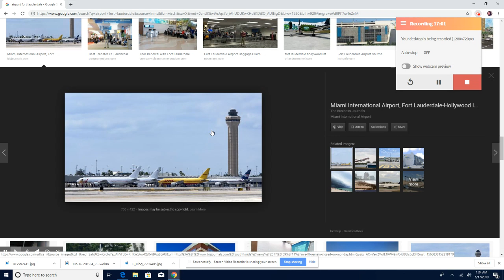ISTWA SA MAKE LAVIM ANPIL SE PA TOUT FANMI KI RENMENW GRO EXEMPLE